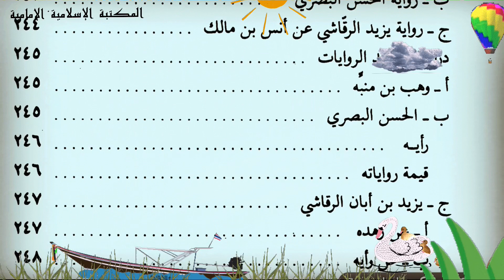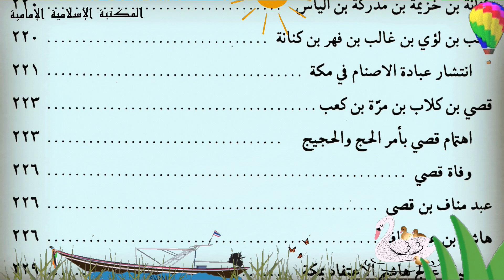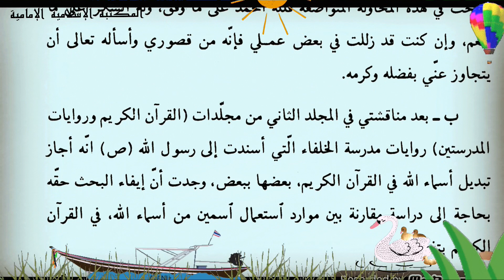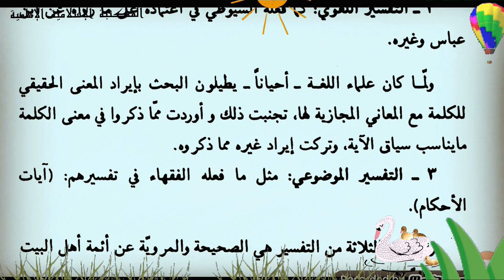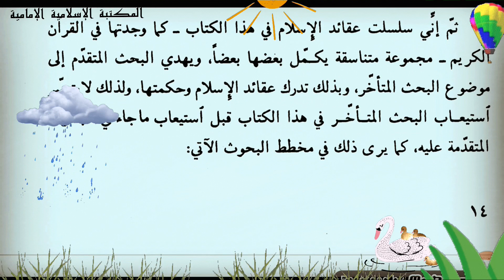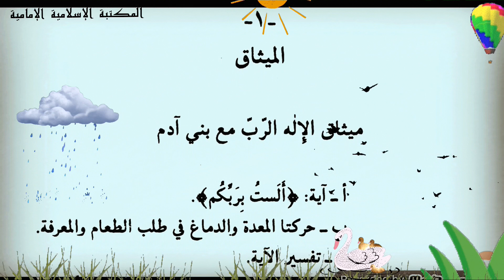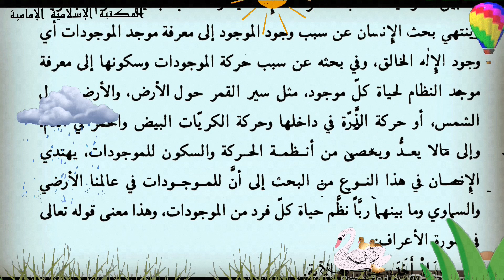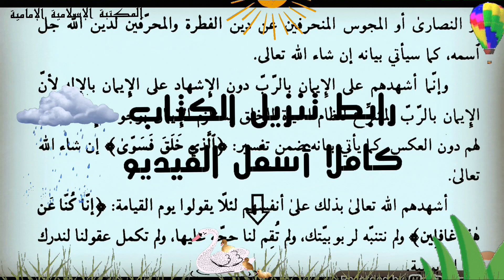📚كتابpdfعقائد الإسلام من القرآن الكريم - السيد مرتضى العسكري⇩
💾 للتنزيل PDF📝
بالإمكان قراءته بالموبايل
المجـ📘ـلد 1

 🔴وبالإمكان تصفح pdfكالورقي بتطبيق
بوكيت ريدر
PocketBook reader
للتنزيل مجاناً
الكتاب :  عقائد الإسلام من القرآن الكريم
 المؤلف : السيد مرتضى العسكري
التصنيف :  العقائد
عدد المجلدات :   1
الناشر : المجمع العالمي لأهل البيت
الطبعة الثانية : 1431هـ - 2010م
المصدر الإلكتروني : مكتبة الفكر